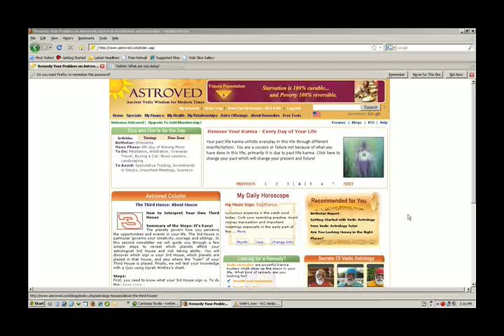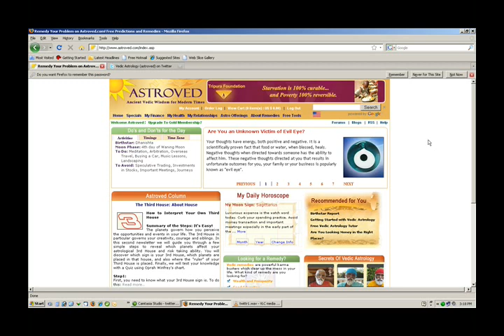Astrology on Twitter